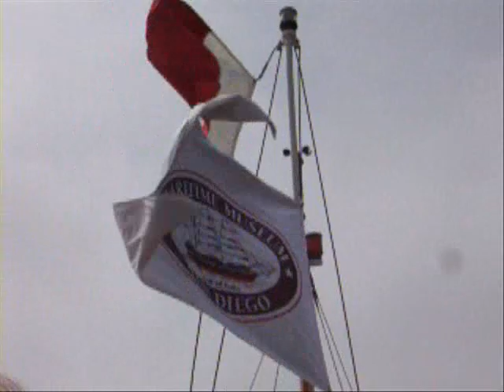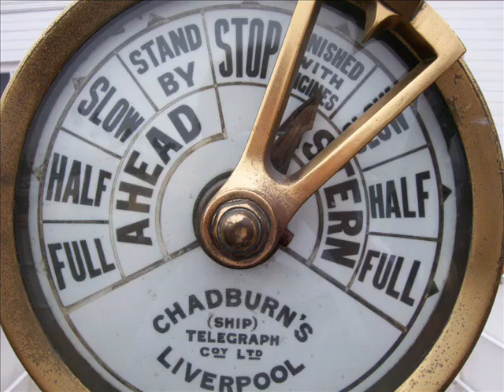San Diego Maritime Museum Slideshow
This slideshow of the employees and crew of the Maritime Museum of San Diego is set to "Girl in the Sea" by No More Kings.